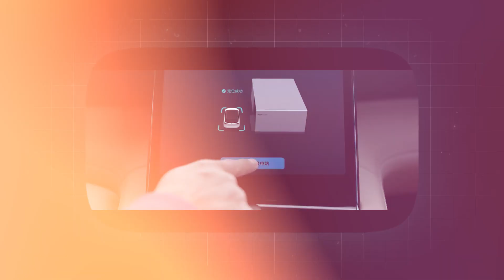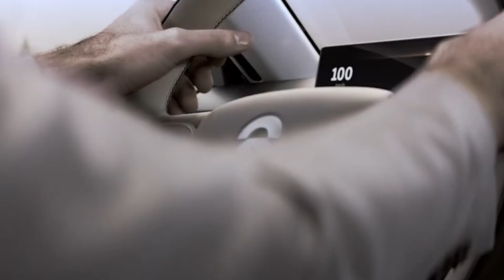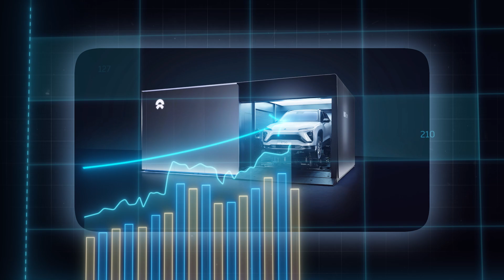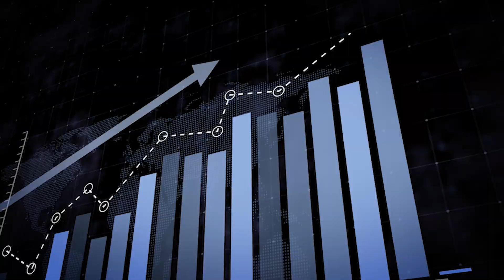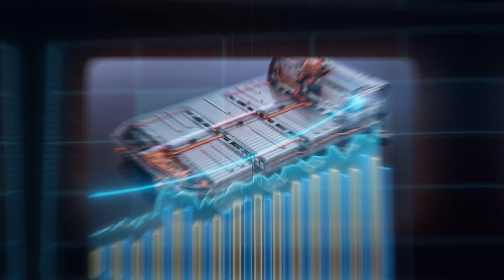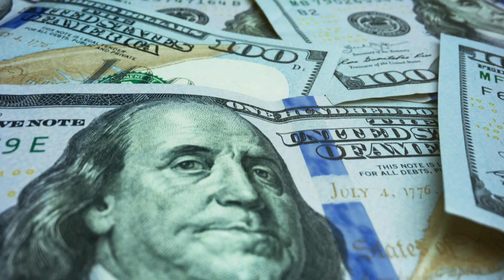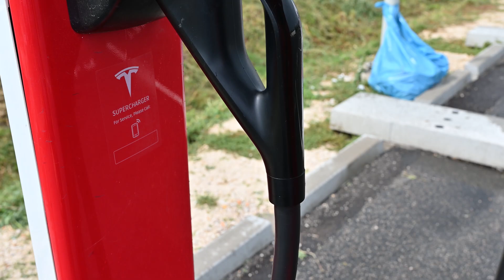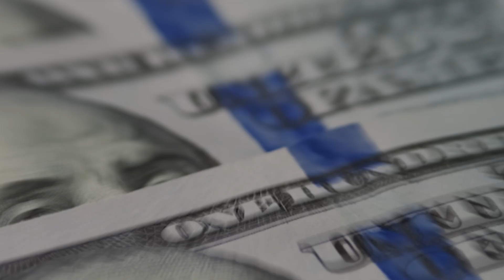New EV Car Has No Battery and DESTROYS Tesla’s Future!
Revolution in Motion: The Battery-Free EV That Could End Tesla's Reign! 🚗⚡🚀

In this explosive expose, we delve into the groundbreaking technology of a new electric vehicle (EV) that operates without a traditional battery, posing a serious threat to Tesla's dominance in the EV market. "New EV Car Has No Battery and Kills Tesla’s Future!" offers an in-depth look at this innovative design and its potential to disrupt the automotive industry.

What You'll Discover in This Video:

Innovative Technology: Explore the cutting-edge technology behind the battery-free EV. How does it work, and what makes it so revolutionary?
Market Impact: Analyze the potential effects of this new technology on Tesla's market share and the broader EV industry.
Expert Opinions: Hear from automotive experts and analysts on how this development could shift the future of electric transportation.
Tesla’s Response: Find out how Tesla might respond to this new challenger that could alter the competitive landscape.
Why This Matters:

Shifting Dynamics: Understand the implications of a battery-free EV for consumers and the global push towards sustainable energy.
Investor Insights: Get the lowdown on how this new technology could influence investments in the EV sector and affect Tesla's stock value.
Futuristic Forecast: Peek into the future of the automotive industry and how innovations like these could become mainstream.
Engage With Us:

Your Thoughts: What impact do you think a battery-free EV will have on Tesla and the auto industry? Do you believe this technology is the future?
Suggest Content: What other innovative technologies or automotive breakthroughs would you like us to cover? Let us know!